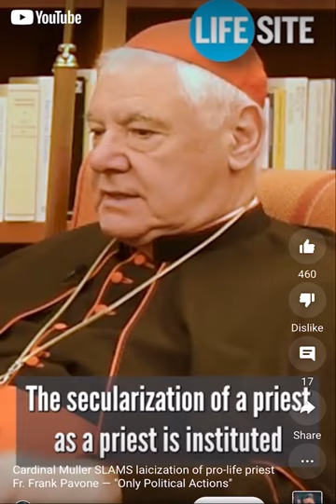January 11, 2023